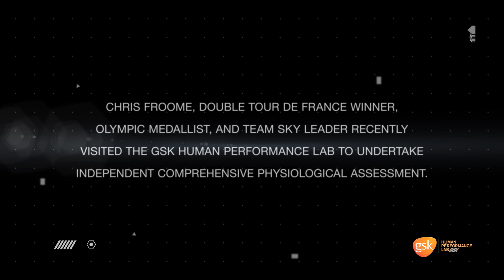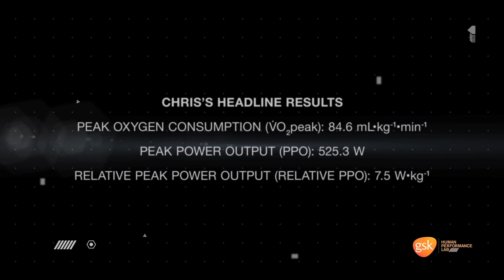Chris Froome visits the GSK Human Performance Lab for Independent Physiological Assessment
Chris Froome, Olympic medallist and two-time Tour de France Champion, visited the GSK Human Performance Lab on Monday 17th August for a series of comprehensive independent physiological and body composition assessments.

During this year’s Tour De France, Chris gave an undertaking that he would carry out such tests and the visit marks the start of a partnership planned to support Chris through the 2016 Olympic Games in Rio de Janeiro. The purpose of the visit was for Chris to understand more about his body’s performance in order to use that science to measure and improve his progression, ultimately enabling him to remain at the top of his discipline.

“Chris is really keen to get an external or independent assessment of his physiological capacity and performance. We’re able to provide exactly that – independent data,” said HPL R&D Director, Dr. Ken van Someren.

The GSK Human Performance Lab will be submitting these and additional data for publication in a peer-reviewed scientific journal.